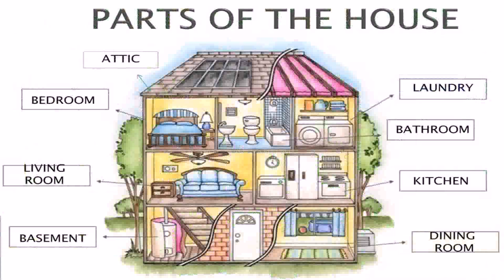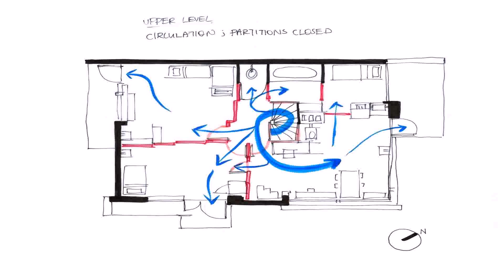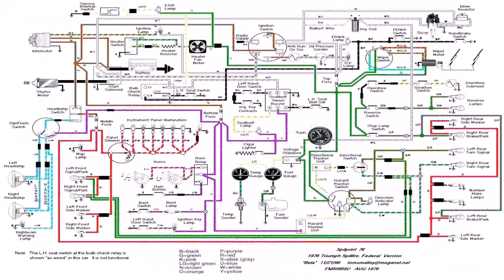House Floor Plan Esl (see description)